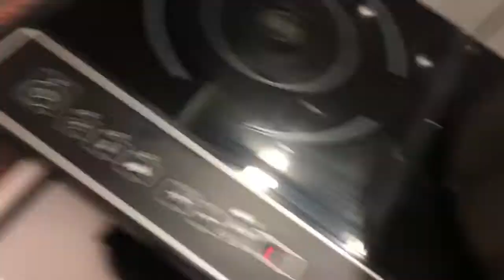Новогодний рецепт 2022 года цесарка по баски французский рецепт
ЦЕСАРКА ПО БАСКИ

СУПЕР ПЛОВ 👍В МУЛЬТИВАРКЕ 🥘 ВАШИ ДРУЗЬЯ ПОПРОСЯТ ДОБАВКИ🥦🌽🥕

МАФФИНЫ🍩🍩🍩

👍 КВАШЕНАЯ КАПУСТА 🥗🥬 ОЧЕНЬ ВКУСНАЯ 🍲БЫСТРОГО ПРИГОТОВЛЕНИЯ🥬

Новогодний рецепт 2020 года цесарка по баски французский рецепт